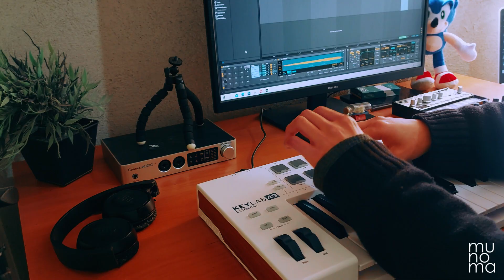NBSPLV - The Lost Soul Down (Cover)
I'm sorry if it's too repetitive, but I really wanted to do a longer version of this song with the voice samples. Hope you enjoy :)

NBSPLV's The Lost Soul Down

Gear:
Arturia Keylab Essential 49

Software:
Ableton Live
Arturia MiniV3
Vital Synth
Ableton stock synths